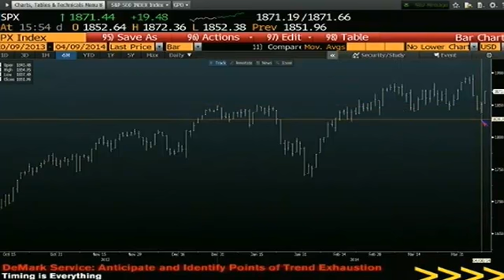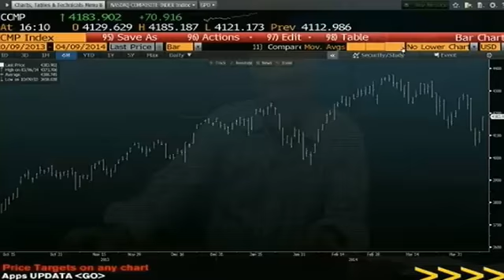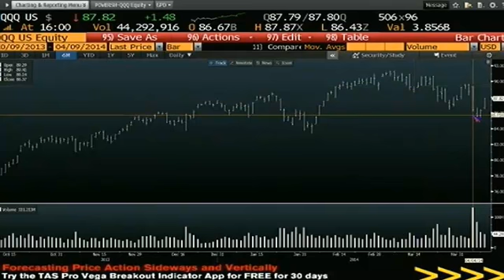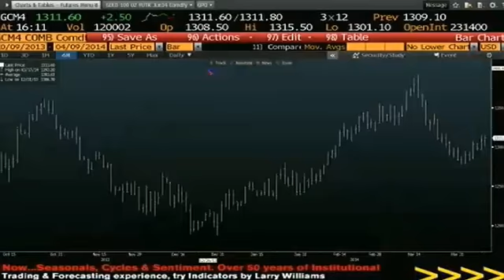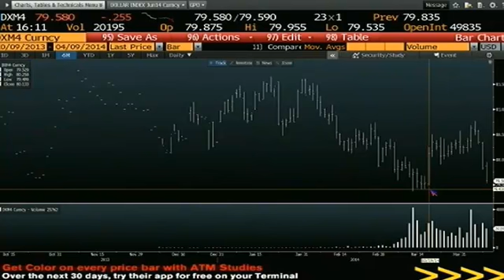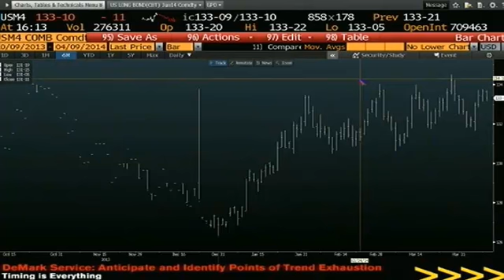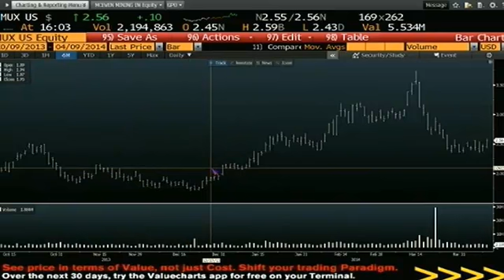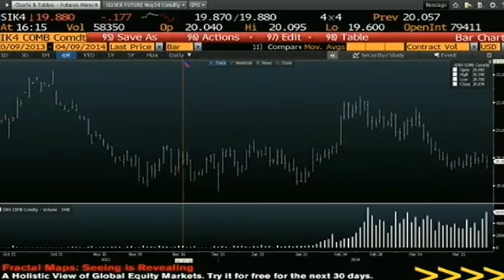April 9th Daily Stock Market Recap by Tom O'Brien on TFNN 2014